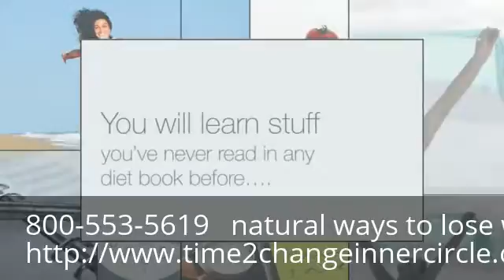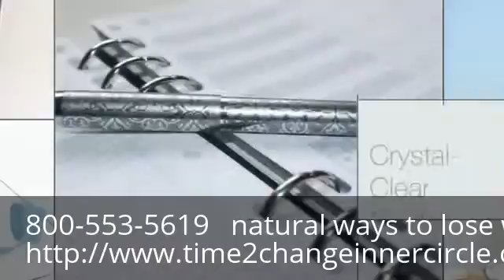natural ways to lose weight fast Stockton CA